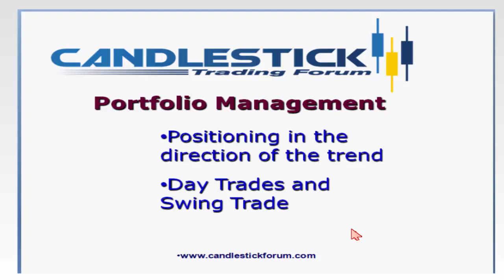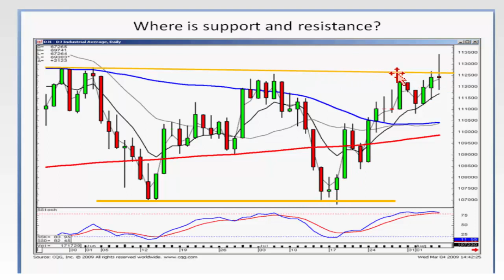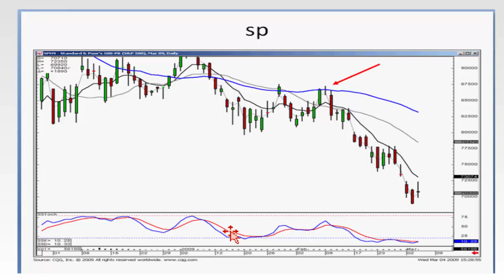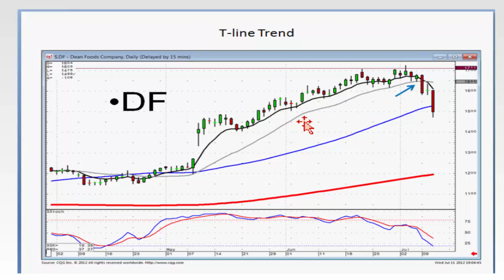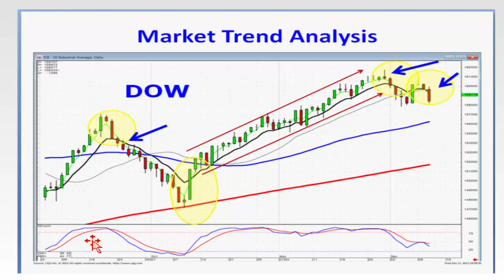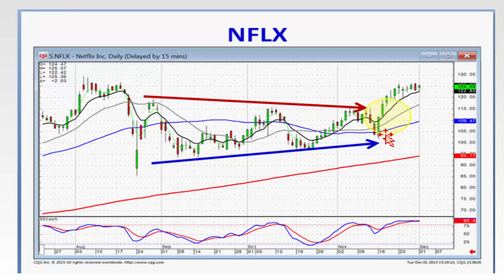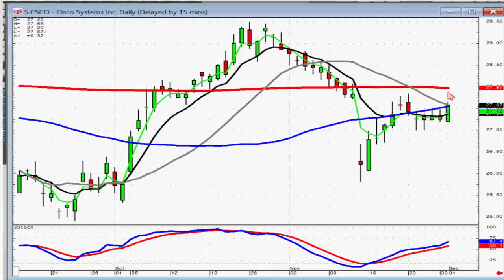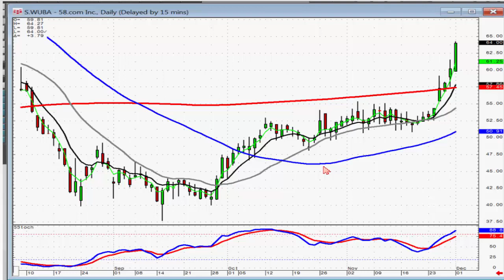Steve Bigalow on Candlestick Breakout Patterns with Trend Analysis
Steve Bigalow presents on how he uses trend analysis and candlestick breakout patterns to trade with consistency and success.